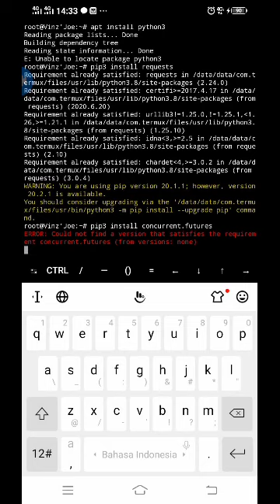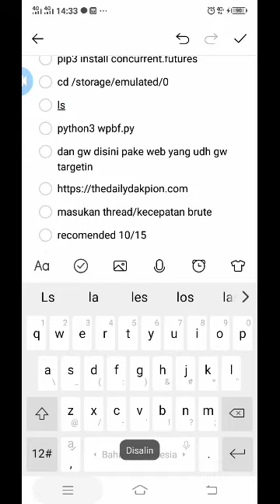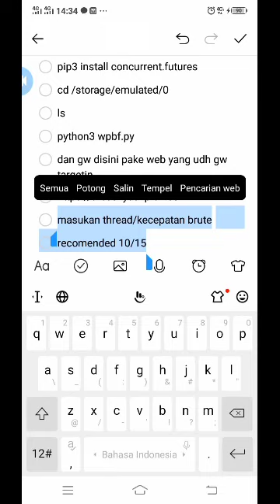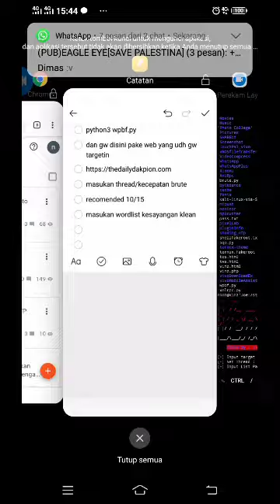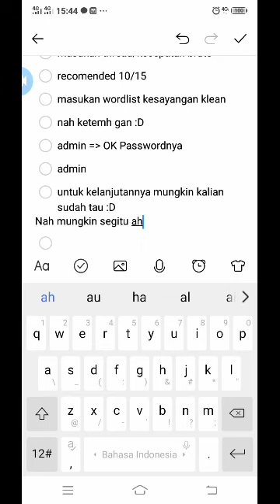Tools Wpbf Auto Scan User [New 2020]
Happy Hacking :D